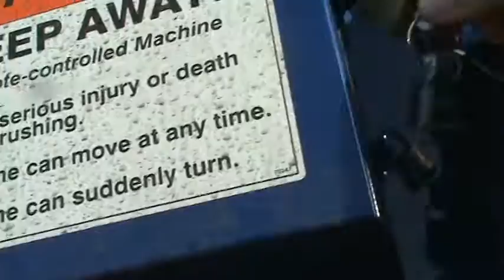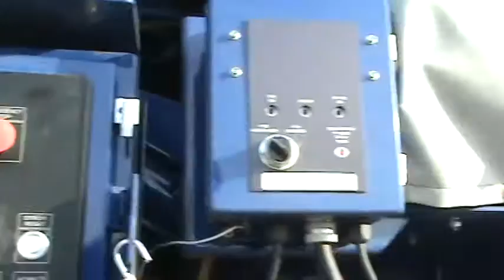Peterson grinder 4